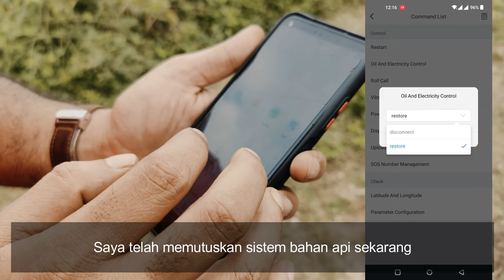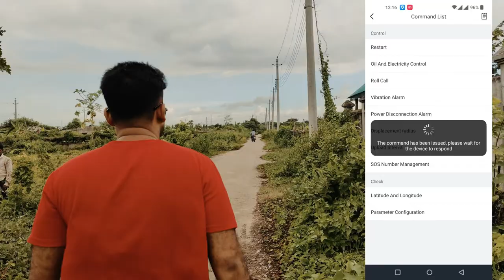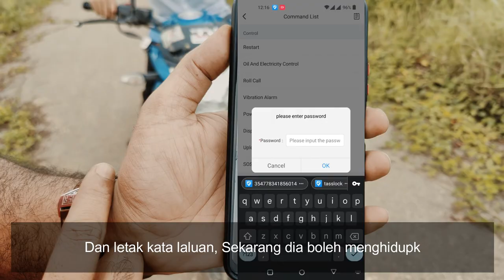Mencari rakan niaga di Malaysia - Tasslock Malaysia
Keselamatan Automobil Terbaik Dunia

Tasslock sedang mencari pengedar di Malaysia

Syarikat akan menyediakan semua sokongan dan kemudahan pemasaran

Tasslock Defender edisi LED ialah sistem keselamatan model yang sangat baik untuk motosikal dengan penderia sistem Immobilizing Automatik.

Penjejak GPS+GSM+LBS yang paling berkuasa dan terjamin pernah dengan penderia mempersenjatai automatik.